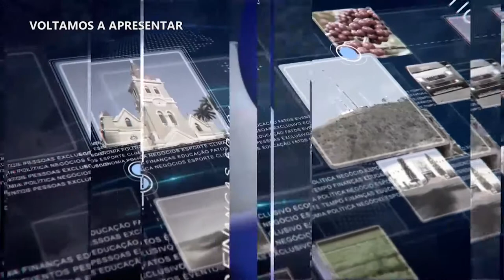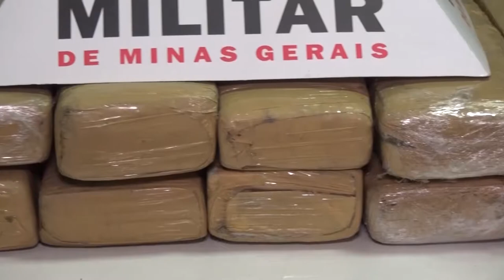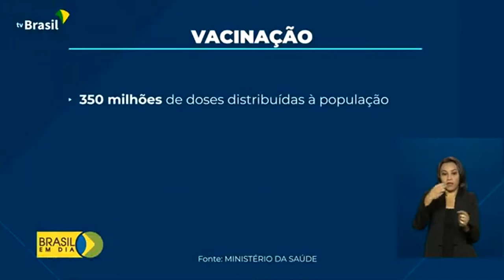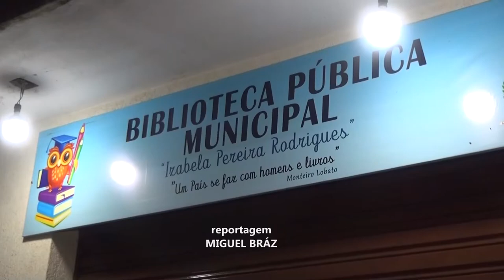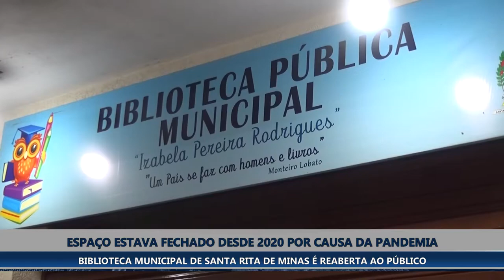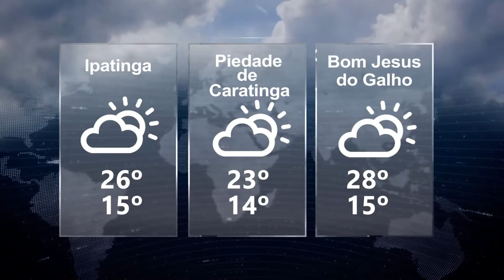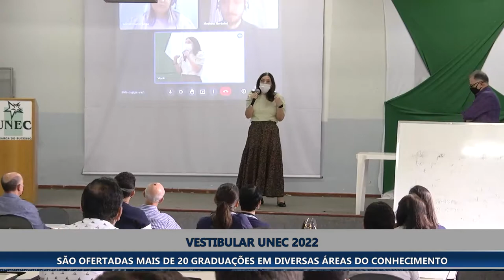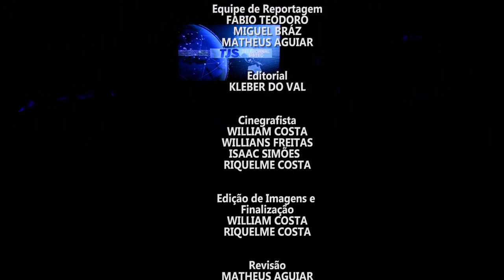TJS DIA 16-11-2021